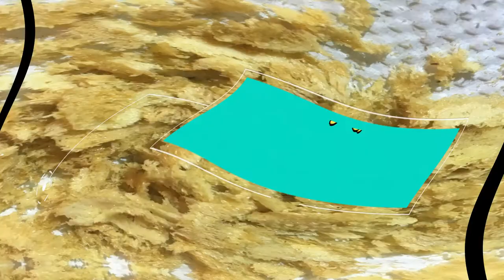BSF net preparing for egg of BSF( ធ្វើសំបុកសំរាប់​​រុយ BSF ពង)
come to see ,How I manage or prepare net for BSF lay Egg
Hey, guy. today i would like to show you again about my bsf experimental top tip .
BSF is the better way to rest in your farm, if have chickens farm,  don't forget to set up BSF too.
               I love making my own original videos about what I know and what I do , include Education, hobbies , adventure, life style, sport, and some of my experiment farm. ,